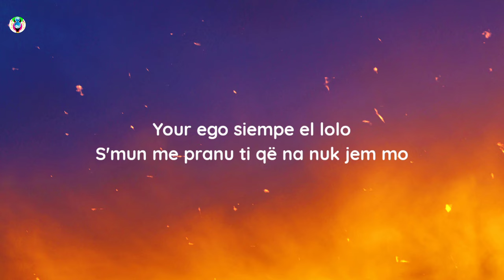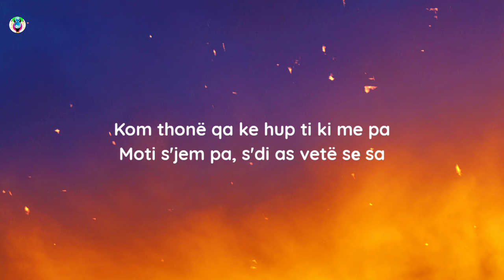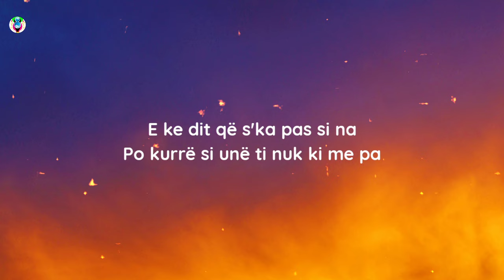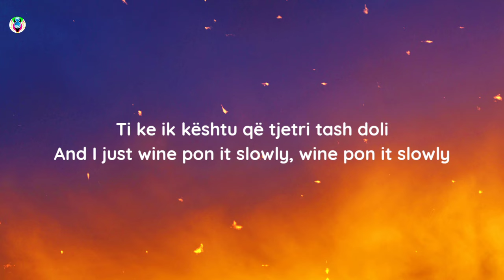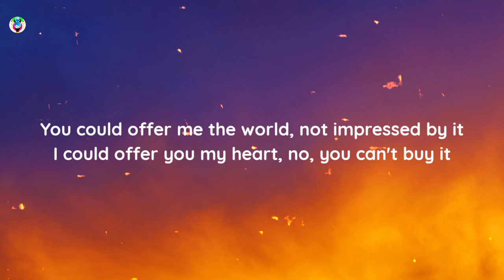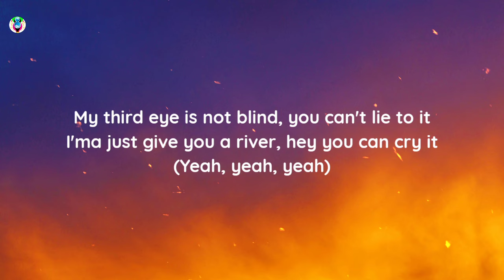Tayna & L'Algérino - Moona (Teksti/Paroles)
Song

song in Lyrics:-MoonaTeksti

✨Moona Teksti:-)

[Intro: L'Algérino]
Ouyalay, ouyalay
Ouyalay, ouyalay
Ouyalay, ouyalay

[Chorus: Tayna & L'Algérino]
Jem nda, që sa, jem nda, nuk kthehna najher jo
Moona, bossa, pour toi, j'te laisse tous mes dineros

[Verse 1: Tayna & L'Algérino]
My body go dunco lolo
E ti veq pin se s'jena na mo
Your ego siempe el lolo
S'mun me pranu ti që na nuk jem mo
Yeah, la première fois, tu m'as dit : "No, no, no, no"
La deuxième fois, tu m'as dit : "No, no, no, no"
J'ai toute suite compris qu'j'allais t'passer l'anneau
Monte dans le Benzo, faut qu'tu m'follo-lo-low, yeah
Kom thonë qa ke hup ti ki me pa
Moti s'jem pa, s'di as vetë sе sa
E ke dit që s'ka pas si na
Po kurrë si unë ti nuk ki me pa
Yeah, arrêtе de douter, j'suis le mec qui t'faut
J'te sens pas trop, mi amor, qu'est-ce qui t'choque ?
Moi, j'suis trop jaloux quand je donne du love
J'te rappelle dans deux millions, faut qu'j'me sauve

[Verse 2: Tayna & L'Algérino]
Pre që nuk t'foli
Ca t'dush bon ti, I wine pon it slowly
Ti ke ik kështu që tjetri tash doli
And I just wine pon it slowly, wine pon it slowly
J'suis dans l'casino, j'mise à la roulette
Mucho cariño, on fera le tour de la planète
N'écoute pas les gens, c'est des jaloux, rien qu'ils chantent
Nous deux, c'est un hit, on rentrera dans la légende
Wine, vas-y, slow les, aïe, putain qu'on est classe sans déconner
Ouais, tu sais que j'assume, tu m'connais
Yeah, alors, baby, wine, vas-y, slow les, wine, vas-y, slow les

[Verse 3: Tayna & L'Algérino]
You could offer me the world, not impressed by it
I could offer you my heart, no, you can't buy it
My third eye is not blind, you can't lie to it
I'ma just give you a river, hey you can cry it (Yeah, yeah, yeah)
On a tout vécu ensemble, c'était presque magique
Arrête donc tes simagrées car tu me stresses, ma vie
Y a plus d'magie, j'sais que tu détestes ma vie
Tu voudrais que j'change ta vie mais tu détestes ma 'sique